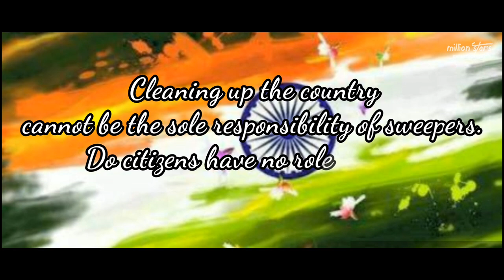MSE : My Mistake | Marathi Short Film | Hitesh Kadam | Swapnil Jadhav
CAST
 Swapnil Jadhav
 Hitesh Kadam

EDITING BY
PRODUCE BY
 Mangesh Shinde

PRODUCTION MANAGER
 Santosh Sonkamble

PROMOTION PARTNERS
 Rudraksha Production
 Swati Beuty Parlour
 Swami Group
 City Cab

CREATIVE HEAD
 Sanket Raul

It's
Million Star's Entertainment
Presentation

(Clean Bhart Swach Bhart)